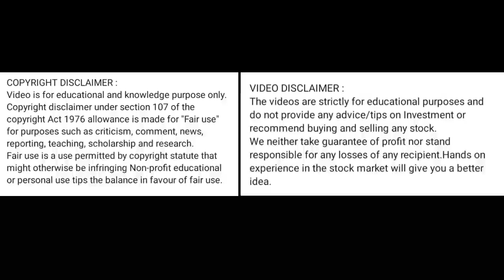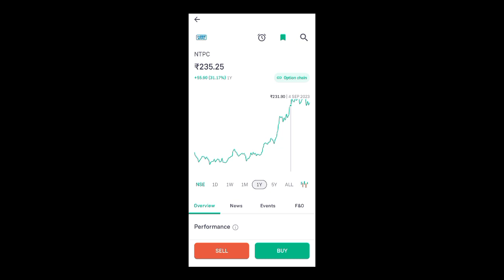ntpc share price today l ntpc share news today l ntpc share latest news today l ntpc share news